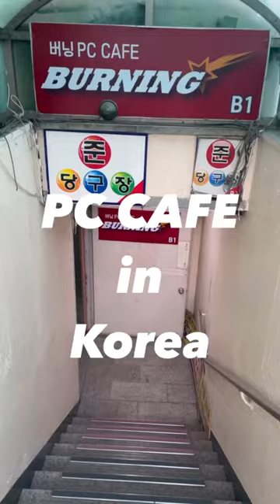PC Cafe in Korea 🇰🇷